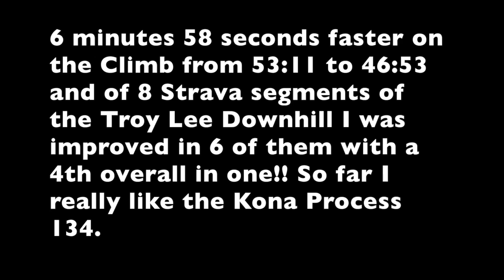Process 134 1st Ride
My first ride on my "new to me" Kona Process 134, Pedaling up Skyline and going down the Troy Lee Trail. 7minutes quicker on the climb and 2 minutes faster on the downhill. I like it! A couple tweaks on the fork stiffness and a better seat and I think I will be set, oh and also I'm going to clip in next time.